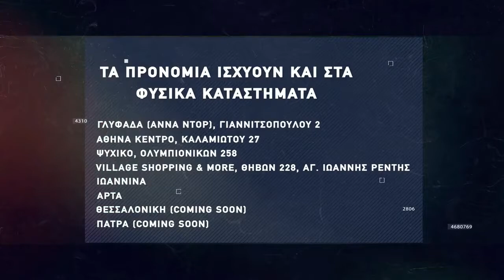Basketaki Summer League - Harlems Vs Collectors (08/06/2022)